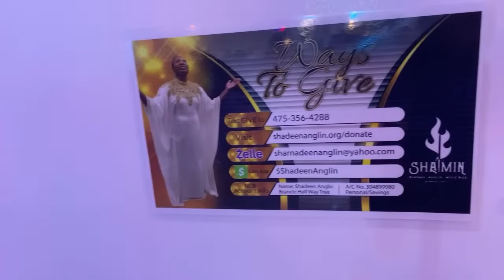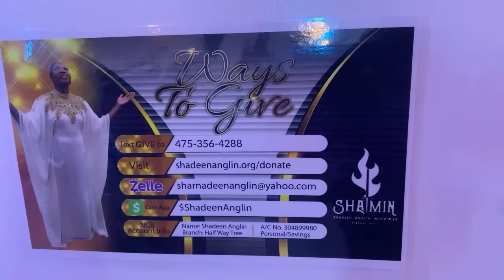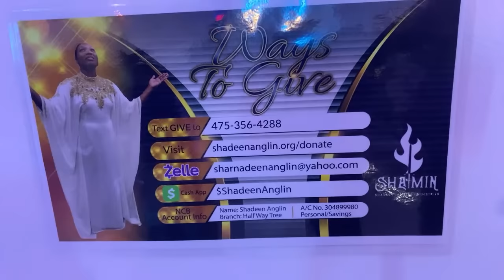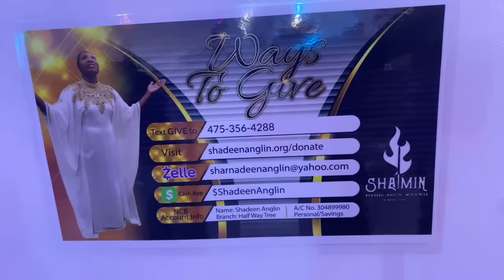Thursday Night Deliverance in Brooklyn, NY